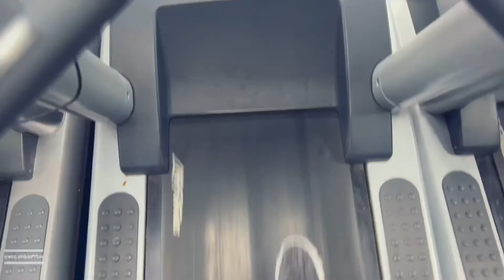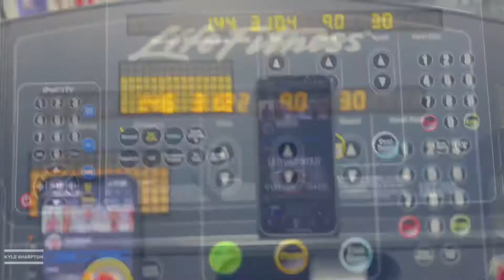I MIGHT GIVE THESE AWAY!! SURPRISE PRODUCT REVIEW!!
In this video you’ll see a typical Shoulder Workout at my favorite gym, and a surprise product review! Watch til the end, there might be a give away! THANKS!!

The hoodie I’m wearing, if you want to purchase it. THANKS!